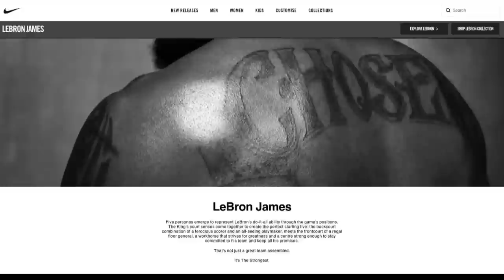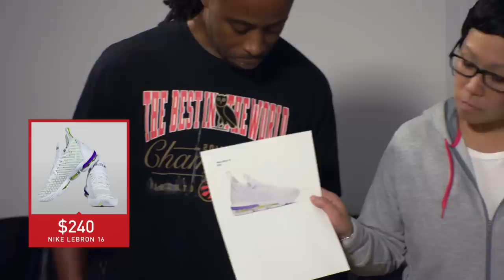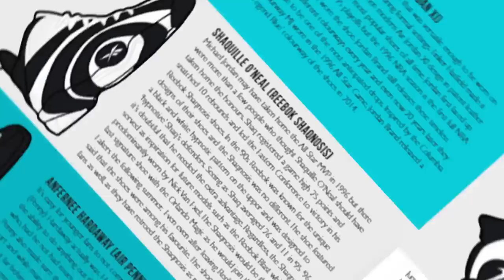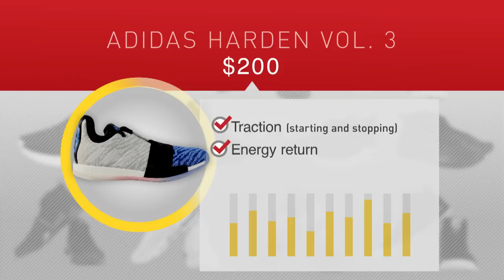Are expensive shoes worth it? Testing Adidas, Nike, Under Armour (Marketplace)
Marketplace tests top brand-name sneakers from Nike, Adidas, and Under Armour. Through mechanical lab testing, we rip apart their high, medium and low cost shoes to see if there’s really a difference between the most expensive and the cheapest shoes. Does a higher price mean better quality and performance?